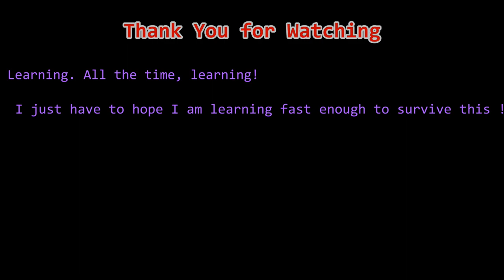Are You Hardcore - April 2021 - run 2 ep 2 - "Elton John Detected!"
I am taking part in TheMobCave Family's Monthly Challenge: Are You Hardcore?

Run 2 Ep 2
I appear to have evaded the mysterious Hunter last time (admittedly by pressing the Panic Button) What shall I do with my free time before he next makes an appearance? Also, can I be prepared for our next meeting? In effect, can I have my getaway car already there with motor running!

What is ARE YOU HARDCORE?

Are You Hardcore (RUH) is The MobCave Family's Monthly Minecraft Challenge - set in Hardcore Mode.

Each month has a different theme/challenge and will be spiced up with a few special functions!
Download the world each month, play in Singleplayer or Multiplayer and enjoy the adventure! But make sure you look after yourself, you only have ONE LIFE!

THIS MONTH - "Randomiser: Hunted Edition!":
He's after us! Relentless, Unstoppable, Bespectacled! We can't defeat him, but we can evade him. But we are given random tasks to perform every 20 minutes. Can we complete tasks *and* avoid the Hunter at the same time? Let's find out!

INTRO:
Created by me with an enormous amount of help from this fantastic mod: